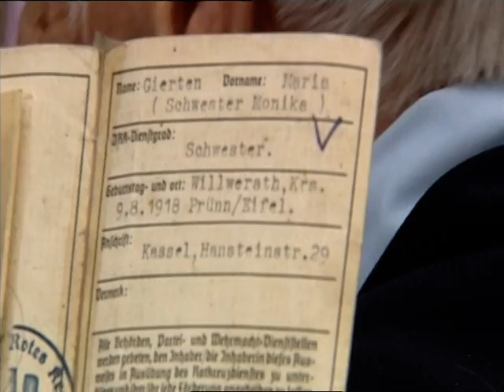Interview mit Maria Schuler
Maria Schuler was a WW2 German Red Cross nurse, taking care off the many forced laborers of the "REIMAHG".  Here she is interviewed in Hummelshain, where once the hospital of the "REIMAHG" was situated.